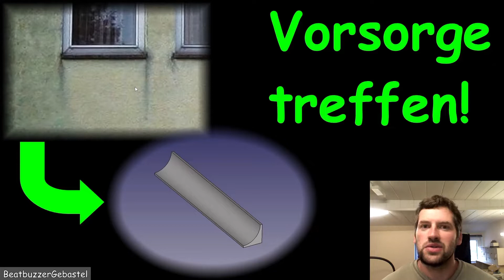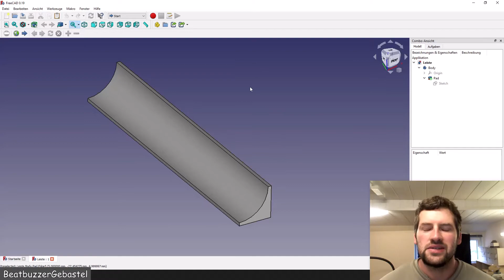Wasserführung am Fensterbrett - Zwischendurchpfusch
Auch keine Lust auf schwarze Ränder an der Fassade? So entstehen sie, und so kann man sie vermeiden.